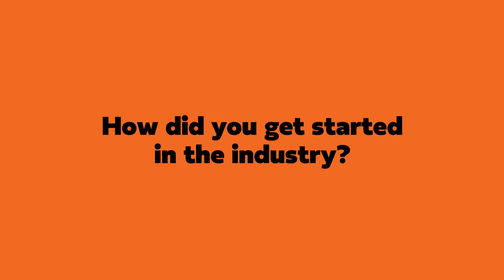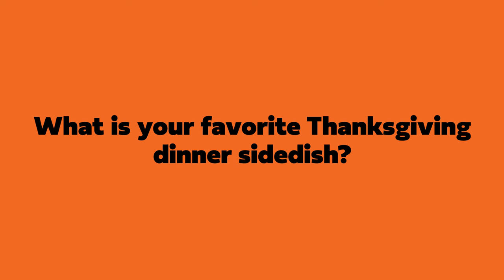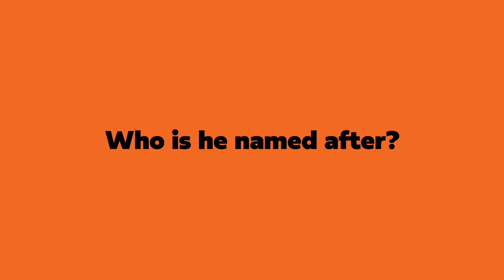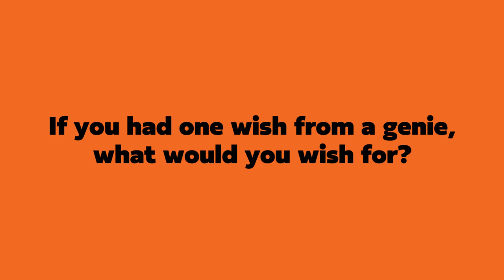OrangeCouchCrush - Marc Dalton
In this episode of OCC, we dive into a candid conversation with Marc Dalton, the remote start wizard! From industry beginnings to mastering remote starts. We explore Marc's expertise, delve into his rumored break-dancing skills, uncover his thoughts on ghosts, and even peek at his favorite Thanksgiving side dish!